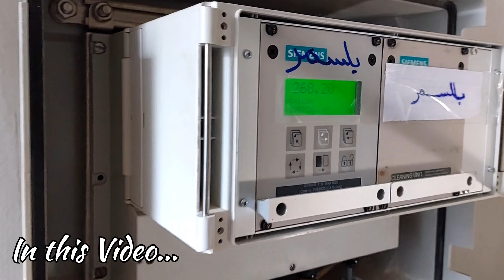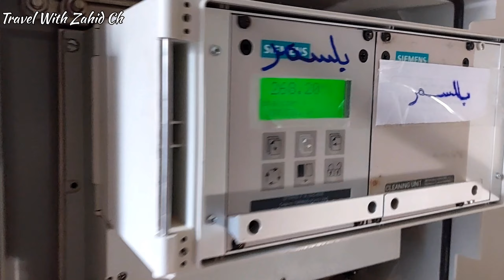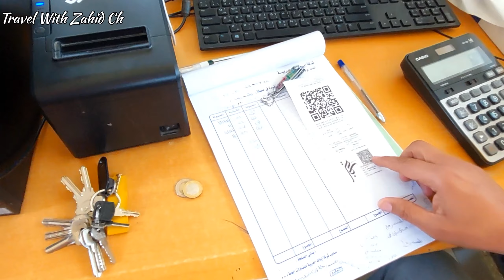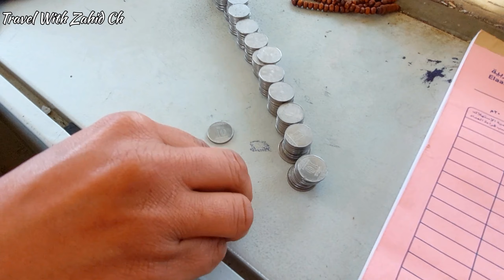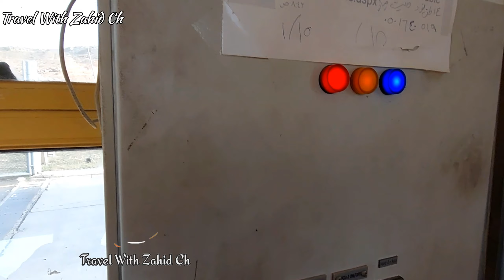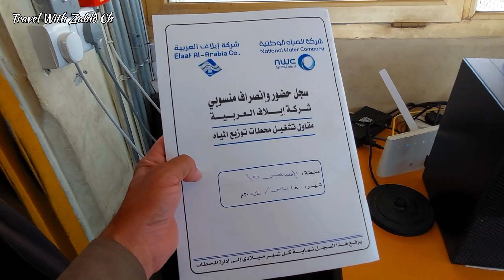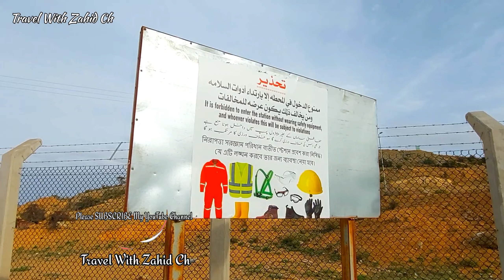Water System in Saudi Araba / Information About Water Station